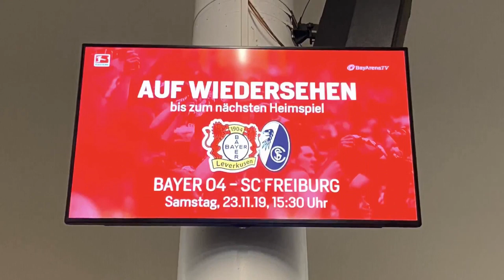Bayer Leverkusen - Atlético Madrid // Chore // Champions League Hymne // Backstage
UEFA Champions League Spiel am 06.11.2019.
Bayer 04 Leverkusen gegen Atlético Madrid

Auf dem Video ist folgendes zu sehen:
Stadion Innenraum, VIP (Champions Club), die Mannschaften, die Hymne, viel Freude des Publikums  nach einem Tor 👍😃